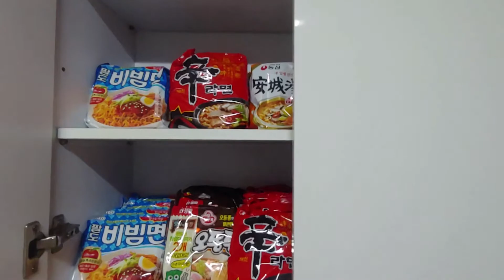동탄 토토리빙텔 주방복도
동탄 토토리빙텔 - 신축건물 오피스텔형 넓은 원룸텔

출처
영상촬영 : 가람씨에스  KHJ